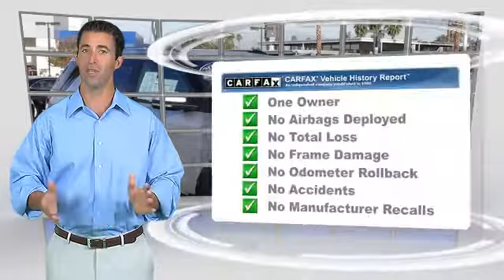Fritts Ford, Riverside CA 92504 - B54123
Fritts Ford

- used, RIVERSIDE, CORONA, SAN BERNARDINO, MORENO VALLEY, FONTANA

[DFIN:3:3235919:U:333:6E1C182B:bd4aae68bf9a9890de2a139ddc474c51]